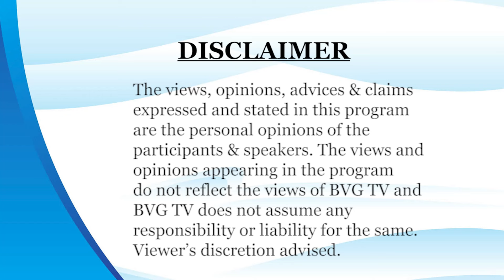Kidney Stone Solutions: Dr. Sandip Prabhakar Bhurke Reveals | (किडनी स्टोन) (Part 1)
"Exploring Kidney Stones - Part 1: Sanjeevani Program with Renowned Dr. Sandip Prabhakar Bhurke"

In the inaugural episode of Sanjeevani, renowned Dr. Sandip Prabhakar Bhurke(Nephrologist) takes us on a comprehensive journey through the realm of kidney stones.✅
भाग 1 पथरी के गठन, लक्षण, और संबंधित जोखिम कारकों को समझने पर ध्यान केंद्रित करता है।
डॉक्टर के विशेष मार्गदर्शन के साथ, दर्शक प्रतिबंधन रणनीतियों और समय में पहचान के तरीकों के लिए मूल्यवान अनुभव प्राप्त करेंगे।
Join us as we unravel the mysteries of kidney stones and empower ourselves with knowledge for better health.
- BVG TV Channel